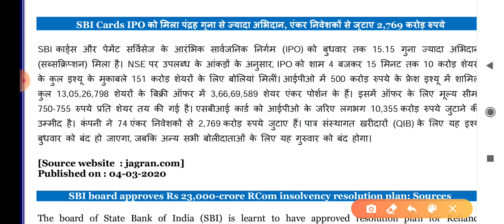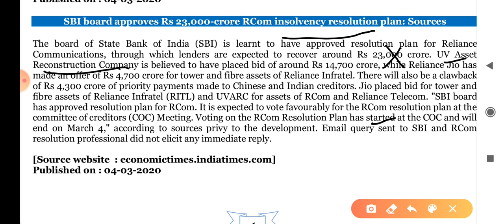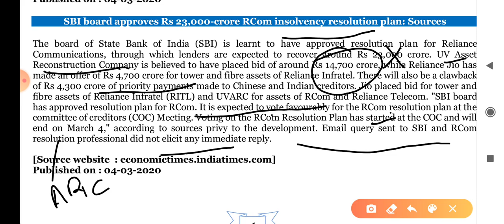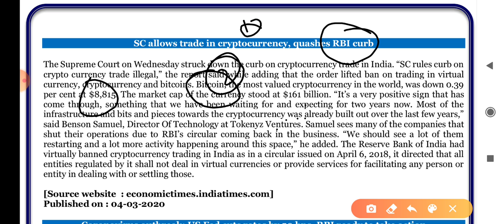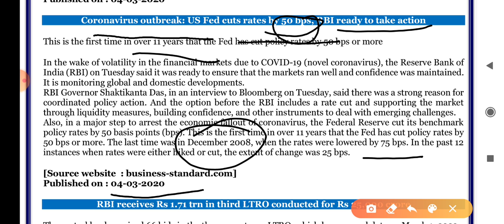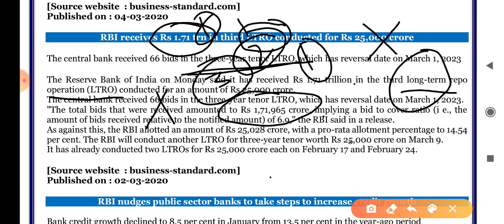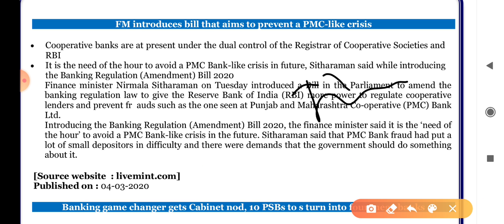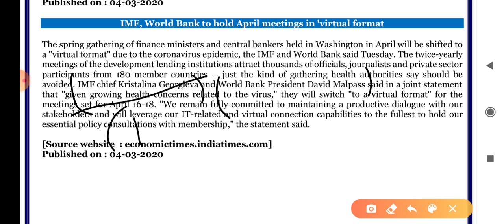Lec-2 Banking Awareness for SBI PO/IBPS PO/Clerk 2020